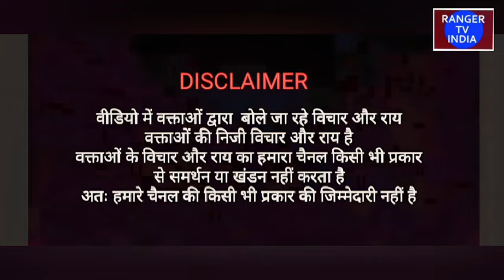माता रमा बाई अम्बेडकर जी का जन्म दिवस मनाया गीत संगीत के साथ देश की महिलाओं द्वारा